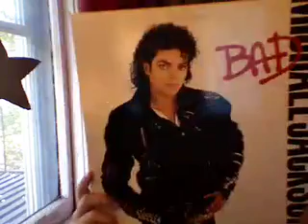Mafiamonday1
Yeah, I know it's still sunday, but whatever.  Better early than late!